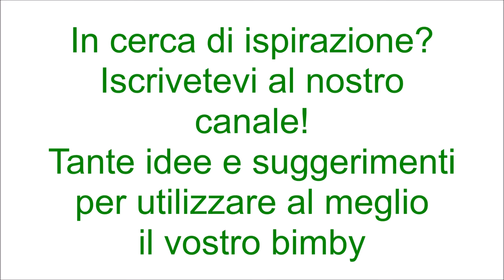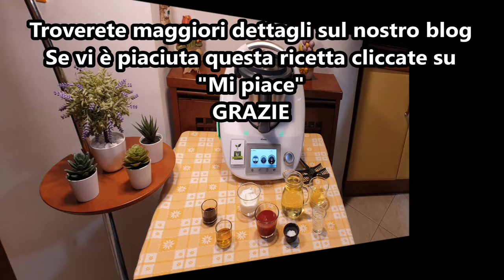Salsa cocktail per bimby TM6 TM5 TM31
Ingredienti:
1 uovo
250 g di olio di semi di girasole
mezzo cucchiaino di sale
5 g di succo di limone
100 g di ketchup
100 g di panna da cucina bimby
15 g di cognac
15 g di salsa worchester

TUTTI GLI INGREDIENTI DEVONO ESSERE
A TEMPERATURA AMBIENTE